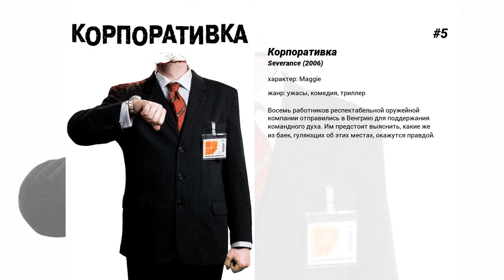Лучшие фильмы Laura Harris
10. The Calling

9. Офицер ранен
Детектив расследует серию изнасилований и убийств молодых девушек. У него самого довольно темное прошлое: когда-то он много пил, ходил по русским притонам и проститутками, попал из-за этого в мафиозную перестрелку, после чего кардинально поменял взгляды на жизнь и теперь старается быть примерным семьянином. Но собственное расследование заводит его не туда, и он начинает понимать, что его информаторы преследуют какие-то личные цели.

8. Preggoland

7. Оставайтесь с нами
Лежебока Рой Нэйбл попадает в иное измерение и оказывается по ту сторону экрана. Если он сможет выжить, то вернется домой. Если же нет, то его закроют, как и любое шоу с низким рейтингом… причем закроют навсегда!  Недавно установленная спутниковая тарелка затянула нашего героя и его жену в странный и причудливый телемир. Чету Нэйблсов ждёт вынужденное 'гостевое участие' в многочисленных кошмарных шоу, среди которых 'Переехать мисс Дэйзи', 'Вскрытие богатых и знаменитых', 'Адское Эм-Ти-Ви', 'Колесо пыток', 'Северное обнажение до костей', а также встреча с персонажем, по имени 'Робо-кот' (созданным гением анимации Чаком Джонсом).  Заправляет всем этим дьявольским телевизионным безобразием продюсер из ада.

6. Snowmageddon

5. Корпоративка
Восемь работников респектабельной оружейной компании отправились в Венгрию для поддержания командного духа. Им предстоит выяснить, какие же из баек, гуляющих об этих местах, окажутся правдой.

4. Факультет
Колледж Хэррингтон давно утратил свою первозданность. Его обшарпанные коридоры ежедневно заполняет будущее Америки — одиночки и лидеры, пижоны и наркоманы, умники и кретины. Подобно подросткам везде и всюду, они ведут постоянную борьбу друг с другом.  Но однажды студенты делают ужасающее открытие: их преподаватели — пришельцы с другой планеты! Столкнувшись с вызовом, который они даже не могли себе вообразить, бывшие враги вынуждены объединиться, чтобы спастись от инопланетного вторжения…

3. Короли самоубийства
Эйвери, Макс и Бретт замышляют похищение главаря нью-йоркской мафии Карло Бертолуччи. Эта дерзкая авантюра — их единственная надежда найти следы пропавшей без вести подружки Лайзы. Рискованная попытка удается, и вот монарх преступного мира в их руках.  Однако молодые похитители, сами того не осознавая, становятся игрушкой для расчетливого и хладнокровного Карло. Из беспомощной жертвы он превращается в беспощадного охотника, легко и изящно делая отчаянных парней настоящими королями самоубийства.

2. Sabrina the Teenage Witch

1. Могучий ветер
Когда умирает известный продюсер, 'выпестованные' им фолк-музыканты решают дать единственный совместный концерт, отдавая дань памяти безвременно ушедшего учителя. Выступление становится их возрождением, преодолением забвения и началом новой музыкальной жизни…